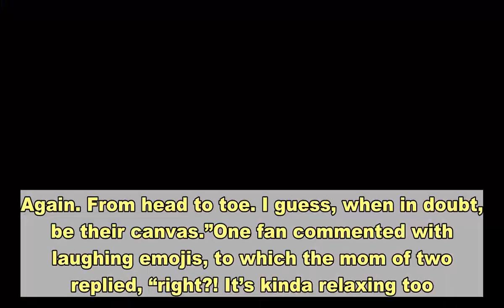Ryan Gosling’s daughters give mom Eva Mendes a ‘head to toe’ makeover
Eva Mendes  recently got a “head to toe” makeover courtesy of her and  Ryan Gosling ’s young daughters, Esmeralda and Amada. On Tuesday, the Hitch star posted a photo of her look, writing, “My kids did this to me. Again. From head to toe. I guess, when in doubt, be their canvas.”One fan commented with laughing emojis, to which the mom of two replied, “right?! It’s kinda relaxing too. It’s the only time I can sit ��.”   This isn’t the first time Esmeralda, six, and Amada, four, have played glam squad for their mom. Last May, the designer shared a photo of another colorful makeover, which she simply captioned: “They’ve won ❤️.”Back in February, Eva wrote that her children were getting her “full attention.” She noted, “It’s challenging for sure but they need me now more than ever.”Eva previously admitted that parenting during lockdown sometimes felt “like we are running some kind of bed-and-breakfast with very drunk and aggressive guests.”   “We really do feel like we are working in a hotel, and the guests are angry and bossy and demand food brought to them,” she said in an interview with The Sydney Morning Herald. “And by the time they go to sleep, we’re left to just clean up and talk about how they’ve treated us that day!”